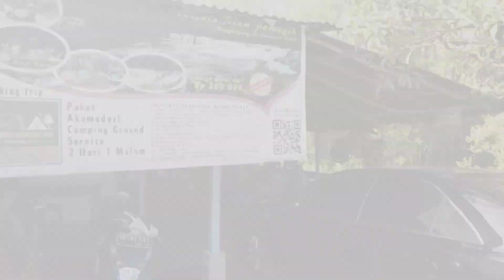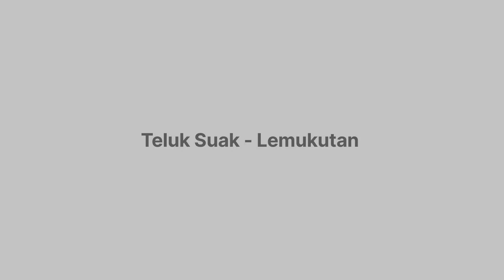Perjalanan dari teluk suak menuju pulau Lemukutan bagian 1